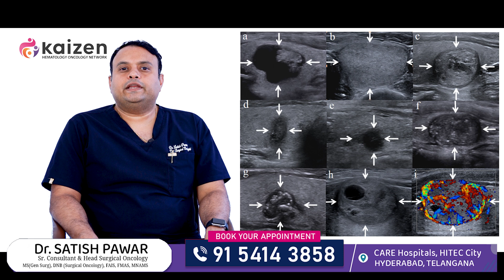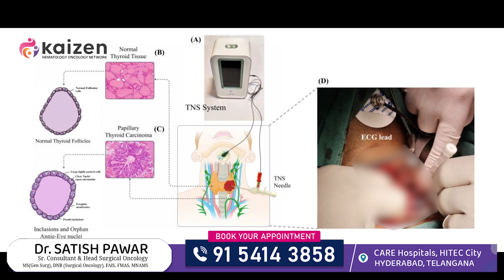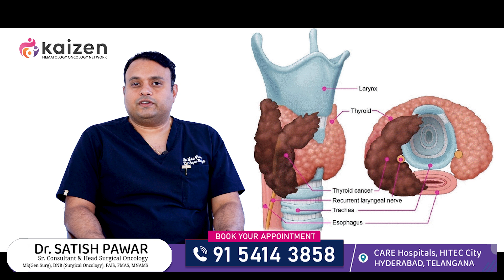Thyroid cancer treatment | Stages of thyroid cancer | Types of thyroid cancer | Dr.Satish Pawar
In this video Dr.Satish Pawar explain about thyroid cancer, thyroid cancer types, thyroid cancer treatment options for cure the thyroid cancer

Stages of thyroid cancer | Can thyroid be cured permanently?

This video explains that thyroid cancer is quite common and can even affect young people. There are different types: follicular cancer often spreads to bones, while papillary cancer usually spreads to the lymph nodes. One type, medullary thyroid cancer, can sometimes run in families. If your thyroid gland is enlarged, it's a good idea to get an ultrasound and a thyroid function test. If there's a suspicious spot, doctors might do a fine needle aspiration (FNAC) to check it. Sometimes, they might need to look at a frozen sample during surgery to figure out what it is. Diagnosing follicular issues can be a bit tricky and might need the final results of a biopsy. Thyroid cancers are grouped into stages: stage one means it's just in the thyroid, and stage two means it has spread elsewhere. The good news is that this type of cancer is very treatable, with high cure rates, even if it's found at a later stage. Surgery is usually the main treatment, and with the right surgery, people can often live for a long time without the cancer coming back.

Thyroid cancers are common and can occur even in young individuals. Follicular cancers typically spread directly to the bones, while papillary carcinomas spread to the lymph nodes. Medullary thyroid cancer can occur in a hereditary setting. If you have a thyroid enlargement, you should get an ultrasound and thyroid function test done. Suspicious lesions may require an FNAC (fine needle aspiration cytology) for confirmation. Sometimes, a frozen section of the affected thyroid lobe is needed for diagnosis. Follicular adenoma or carcinoma diagnosis can be challenging and may require final biopsy results. Thyroid cancers are classified into two stages: Stage one (restricted to the thyroid) and Stage two (spread to lymph nodes or other body parts). This cancer is highly curable, with cure rates ranging from 80-90% even in advanced stages and 95-98% in stage one. Surgery is the primary treatment, even for locally advanced cases. Long-term disease-free survival is possible with appropriate surgical intervention.

• Medical Oncology
• Surgical oncology
• Radiation oncology
• Hematology
• Bone marrow transplant
• Pediatric oncology
• Hemato-oncology

Dr. Satish Pawar
MBBS, MS (Gen Surg),
DNM (Surgical Oncology),
FAIS, FMAS, MNAMS,
Senior Consultant and Chief of Surgical oncology